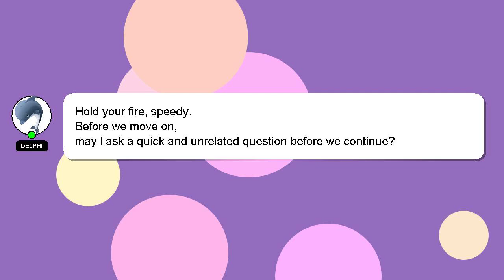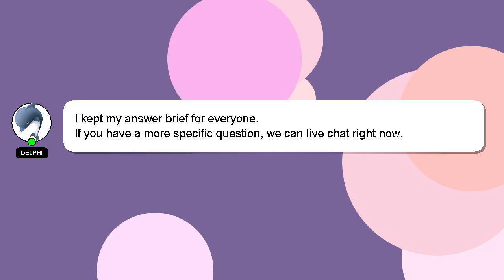How to answer bullies back?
A brief introduction of myself, Greetings, my name is Delphi. I am here to help you get the answers you are seeking. - How to answer bullies back?

I welcome your comments and chats if you have more detailed queries. Providing an answer will be acknowledged and appreciated with a 'heart' from me.

*1 What we are experimenting :*